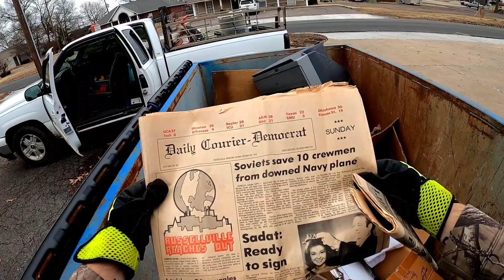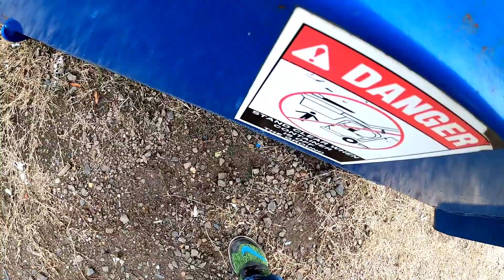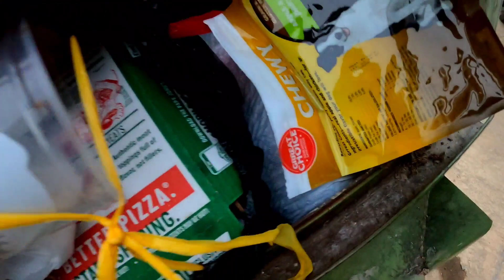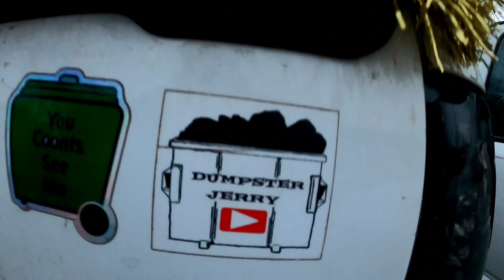Trash picking in a small town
Sunday's trash picking finds! Enjoy!

Mailing address

Coonts
2621 West main st. Suite #6